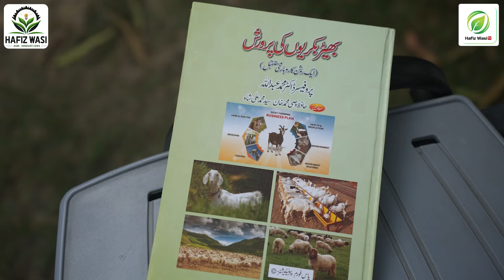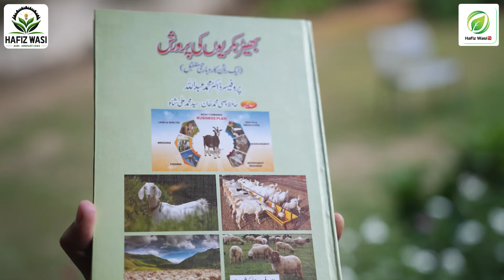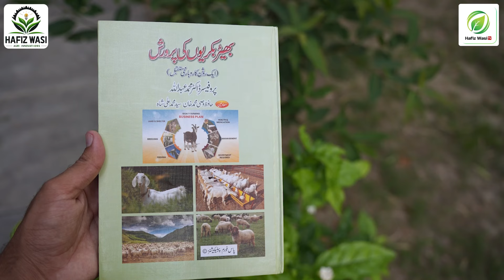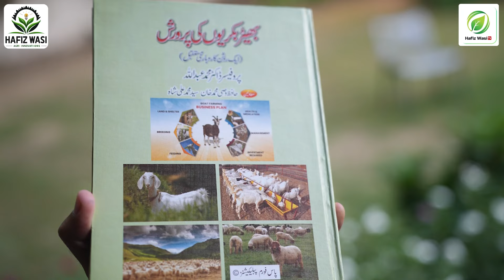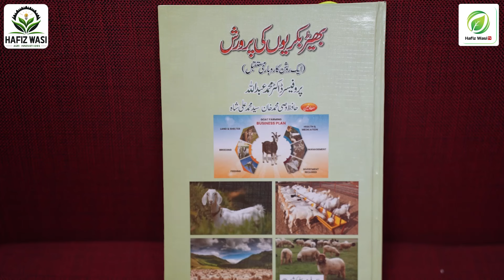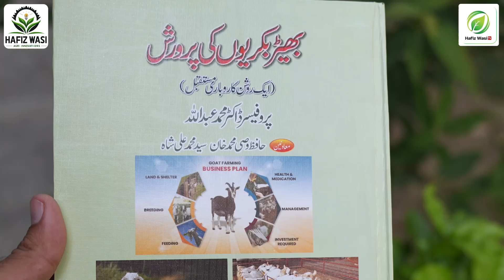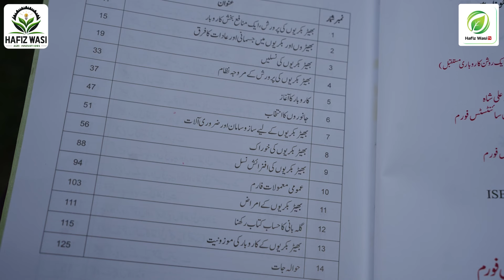A book on COMMERCIAL SHEEP & GOAT PRODUCTION by Pakistan Agriculture Scientists Forum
Pakistan is having a great potential of promoting sheep and Goat production. However it is run on traditional basis which makes its farming risky due to incidence of high mortality in kids. PAKISTAN AGRICULTURE SCIENTISTS FORUM has the honour of publishing a book covering all the aspects of its production and how to make it economically viable.It is written by Dr Hafiz Abdullah with Co authors Syed Muhammad Ali Shah chairman Pakistan Goat Breeders Association and Hafiz Wasi Muhammad khan